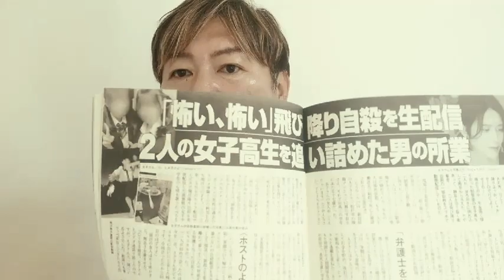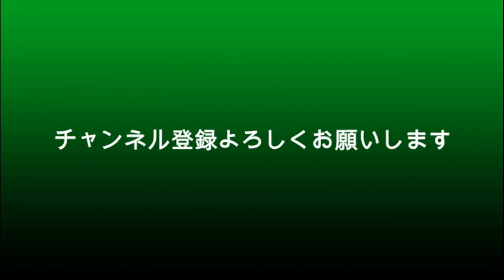弁護士を使って訴えます‥‥